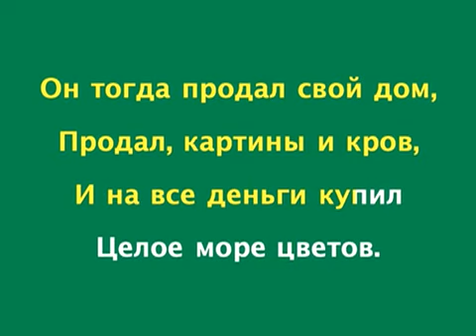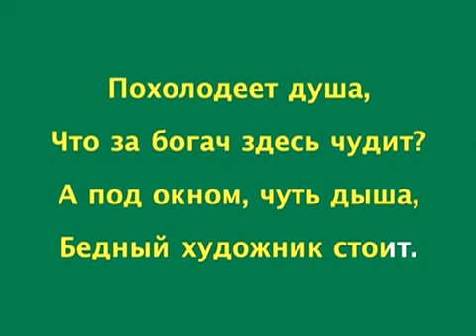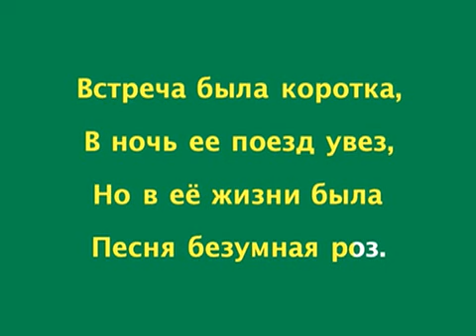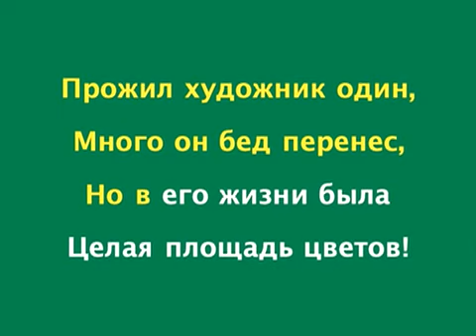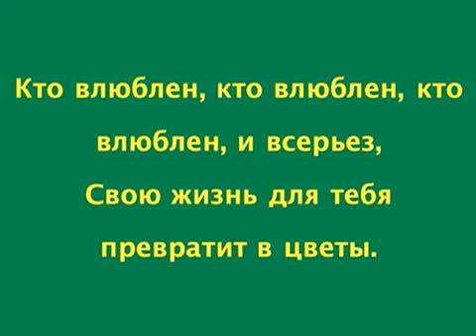Spēja vienoties praktiskākai dzīvei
EEZ finanšu instrumenta 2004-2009, programmā: Grantu shēma „Pilsoniskās sabiedrības stiprināšana un sabiedrības integrācijas veicināšana" sagatavotais videomateriāls.

Materiāls 10

Projekta numurs: 2009.LV0061/3-18/28

Projekta īstenotājs: Stiklu speciālā internātpamatskola